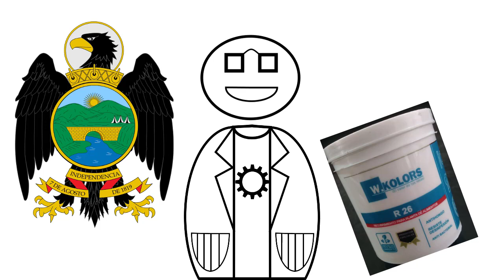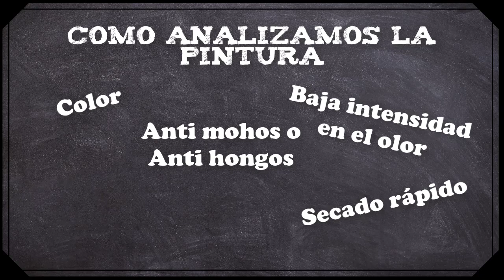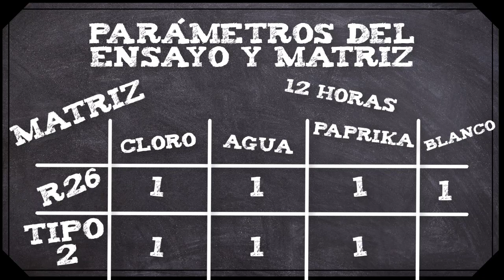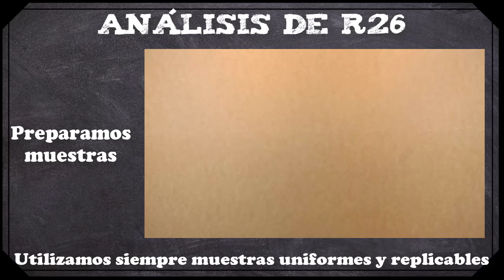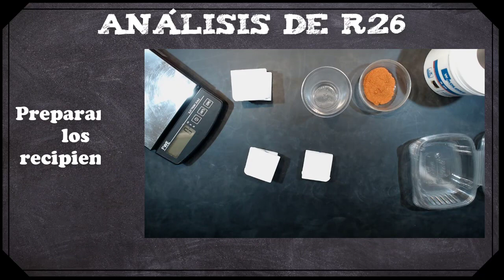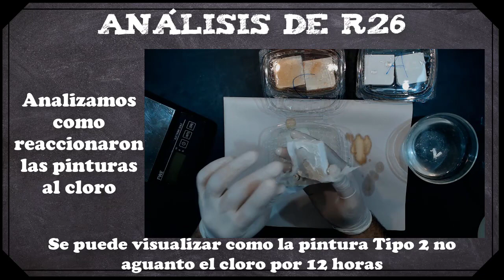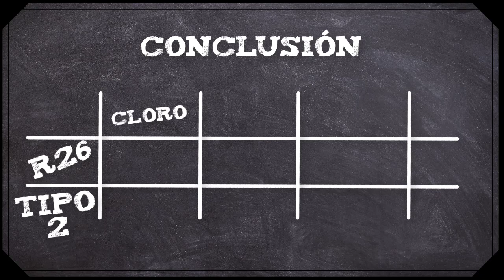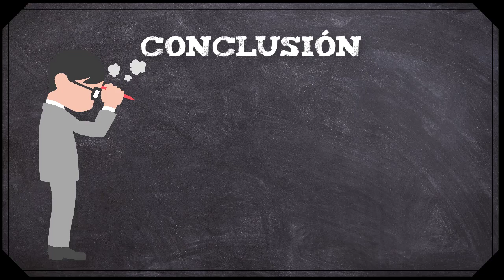Una pintura de grado alimenticio colombiana ? R26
Hola, hoy les traigo un vídeo muy especial porque explicaremos como se debe elegir una pintura para nuestras áreas productivas, este es un vídeo muy importante sobre todo si trabajamos con carnes o tenemos parámetros sanitarios exigentes en nuestro proceso productivo y no sabemos como validar una pintura para comprarla.